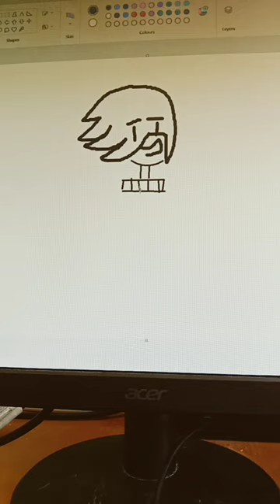Fatin x Xarra ep1